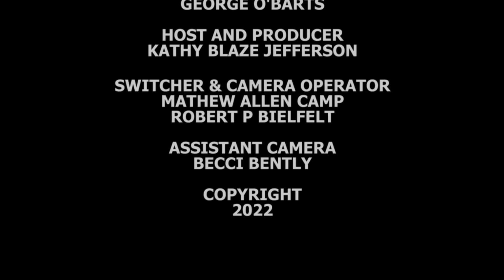Podcaster Jordyn Yates talks life and career.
Kathy Blaze talks with Jordyn Yates about how recovering from the life of a partier eventually led him to start a successful podcast.